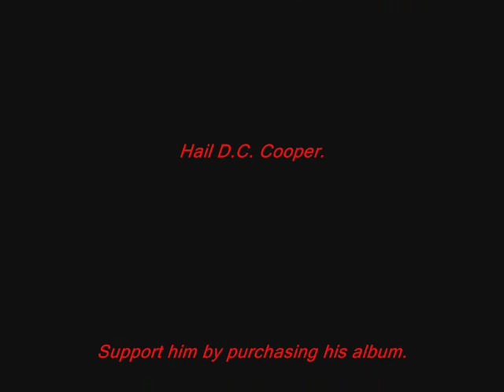D.C. Cooper - The Angel Comes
From his 1999 album "D.C. Cooper".

Lyrics:

What an evil look
Of your existence
That showed your true side
And all the bad things you hide
Simple distracion
The way you bring us down (down, down...)
Because you like us
Always will invite us
To wear the exact same frown
Why is it like this? (Why is it like this?)

No pleasure is allowed
The angel comes and shows her face
Why do you like it? (Why do you like it?)
You like this pain that makes you proud

And puns you in your righteous place
What happened in your life

That made you feel so cold
Lies from the past come forth
And never take a hold

The need to breathe
Never before this have I felt
The time has come now
The choice is made you know

I have to leave
No pleasure all despair
This is the pain you think is fair

About the time the dreaming had stopped
That's when I fear that you're gone

That's when I feel...

The angel comes and shows the way

That's when I fear that you are gone
Never before this have I felt, never before...